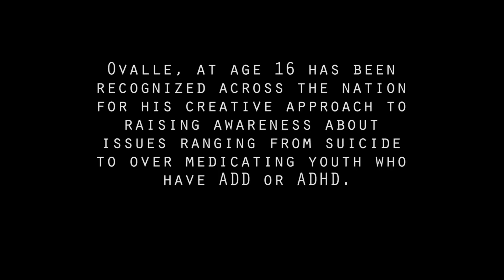Filmmaker Josh Ovalle at San Diego Latino Film Festival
While he attended the San Diego Latino Film Festival Josh Ovalle gives and inside into his films "Two and a Quarter Minutes" and "Minimun Max" and his passion for filmmaking